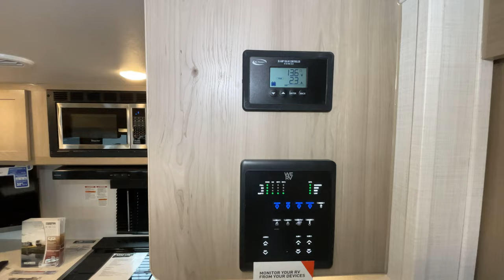Forest River RV-Flagstaff Micro Lite-25FBDS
Forest River RV-Flagstaff Micro Lite-25FBDS-K09ET